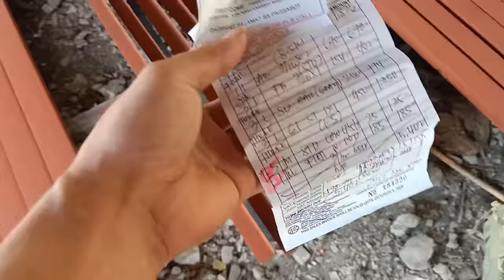5K materials for metal stair | L type stair for 2ndfloor. (part 6)